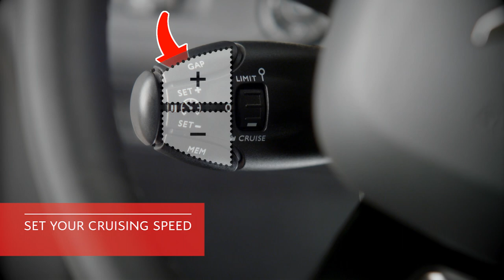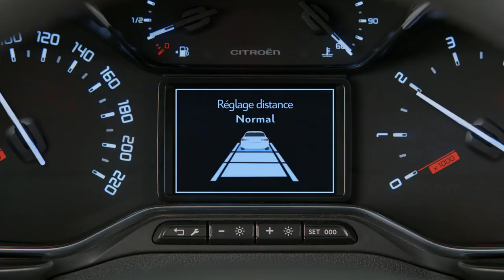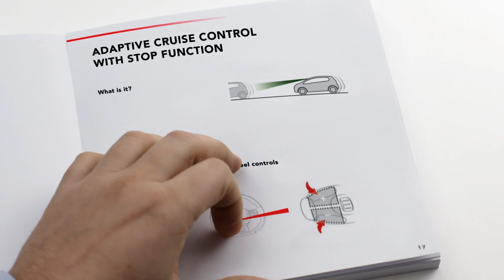Citroën Berlingo Van - Adaptive Cruise Control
This system provides two functions:
using the on board multi-function camera: automatically maintaining vehicle speed consistent with
the driver's setting and automatically adjusting the distance from the vehicle in front. The system
detects a vehicle driving in front of the van that is travelling in the same direction. It automatically
adjusts the vehicle speed to that of the vehicle in front, using the engine and the braking system to
maintain a constant distance:
o If the vehicle in front is moving more slowly, the system can slow the vehicle down to
19mph (30km/h) with a manual gearbox and can bring the vehicle to a complete halt with
the EAT8 automatic gearbox.
o If the vehicle in front speeds up or changes lane, the cruise control system gradually
accelerates to return to the set speed.
o If the driver activates the indicator to overtake a slower vehicle, the system allows the vehicle
to temporarily move closer to the vehicle in front to help them overtake, without exceeding
the set speed.